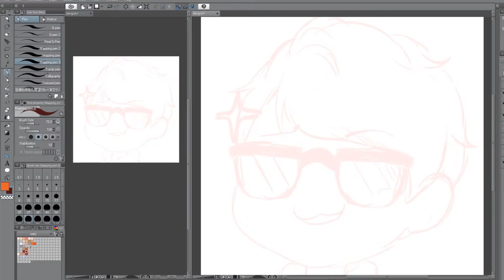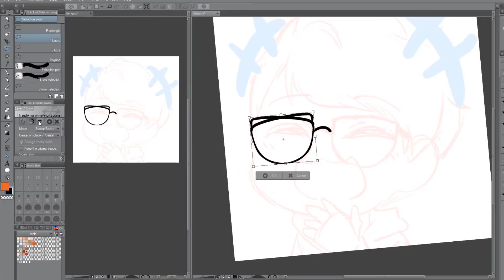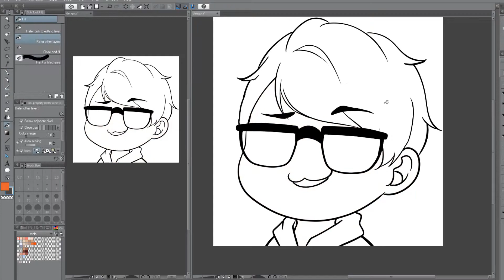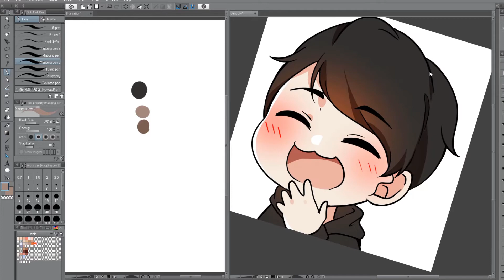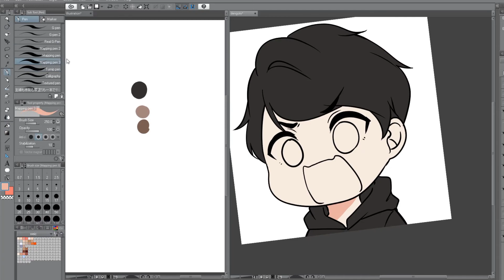【Speedpaint】 Twitch Emote Commission #2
do you prefer twitch emote speedpaint or the usual fullbody drawing speedpaint  ?